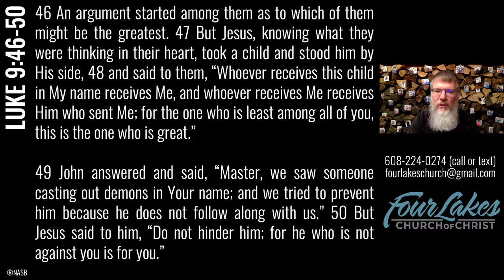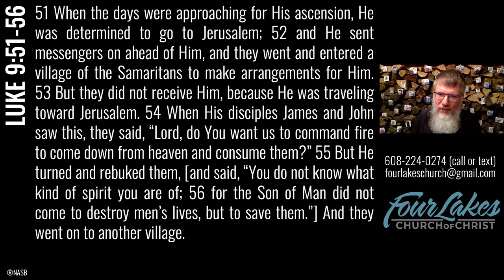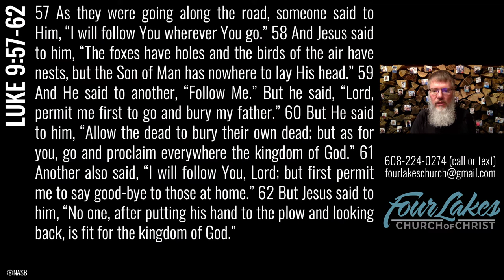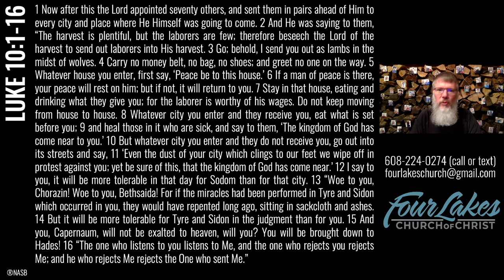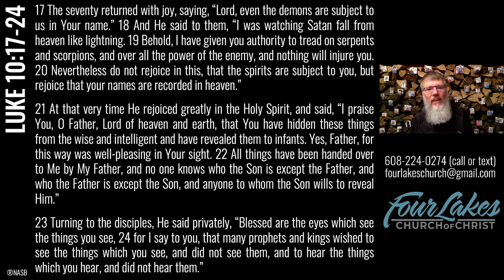Wednesday Class - 07-08-2020